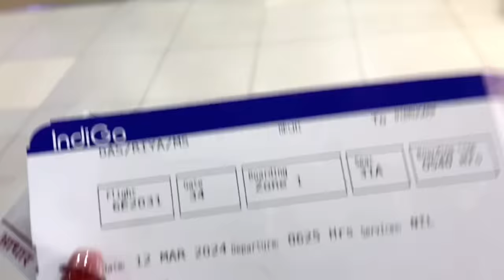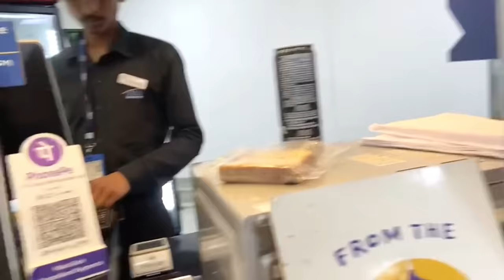Back to my hometown Tezu🫀🏡✨ || Arunachal Pradesh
hit likes.

lots of  ❤️